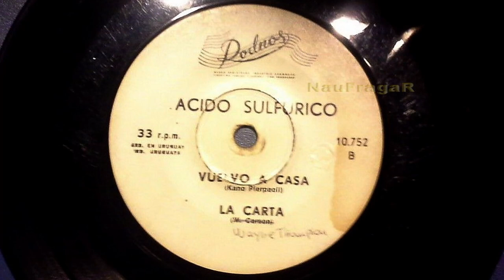ACIDO SULFURICO - VUELVO A CASA / LA CARTA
Fue un grupo uruguayo de fines de los 60

B1- Vuelvo a casa (00:00)
B2- La carta (The Letter) (02:34)

Integrantes:
Esteban Bartley: Primera voz, guitarra
Daniel Basile: Guitarra
Juan Caorsi: Bateria
Enrique Puppo: Bajo
María Segura: Coros